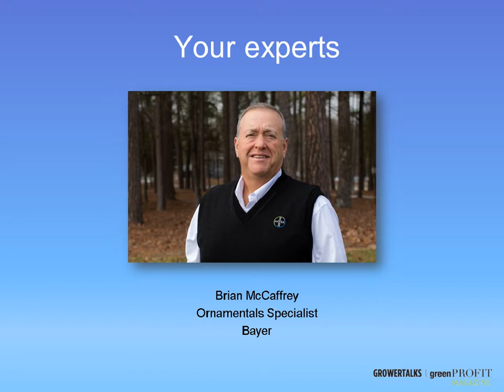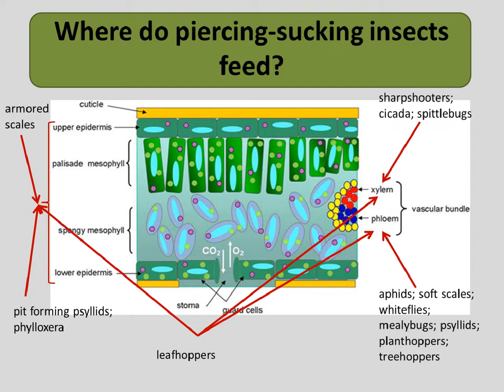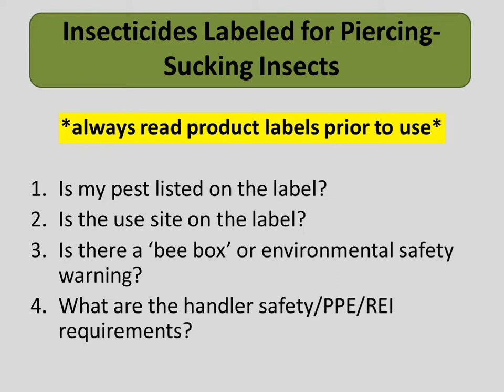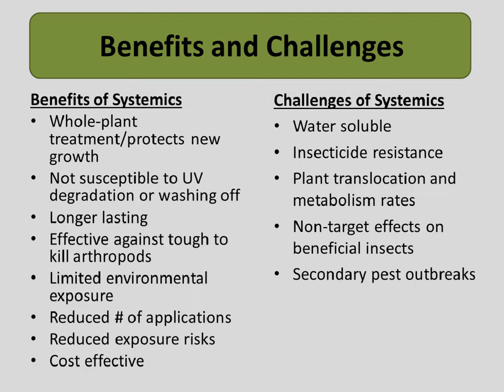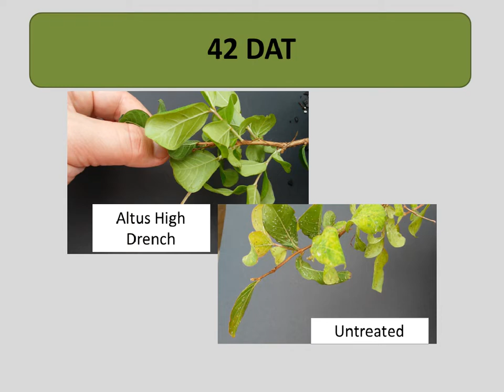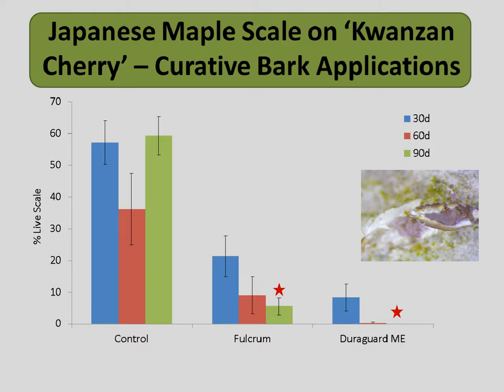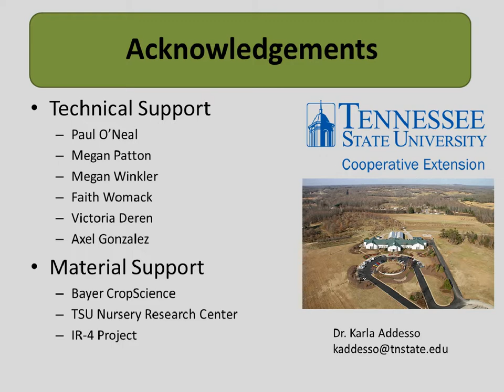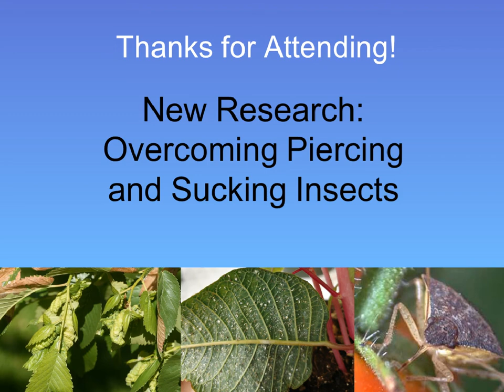New Research: Overcoming Piercing and Sucking Insects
Piercing and sucking insects can wreak havoc on ornamental crops – but new research is showing that certain innovations are delivering exceptional performance for ornamental growers. In this free, hour-long webinar, get the latest on:

· Best practices for managing hard-to-control piercing and sucking pests like aphids and scale
· Comparative trials of the best solutions available for insect control
· Proven performance of traditional solutions and neonicotinoid-alternatives like Altus insecticide

Presenters Include: Karla Addesso, Ph.D., Associate Professor in the Department of Agriculture for Tennessee State University, and Brian McCaffrey, an Ornamentals Specialist for Bayer.

Original air date: Thursday, May 16, 2019